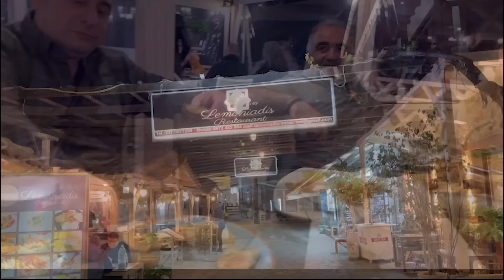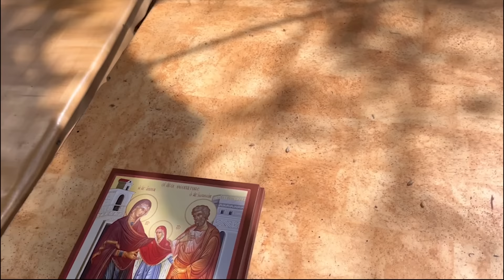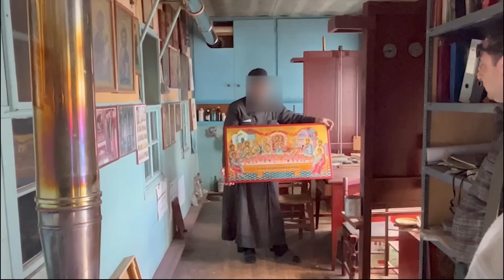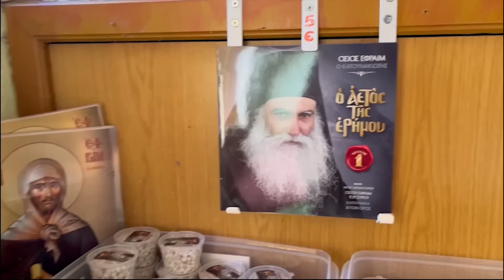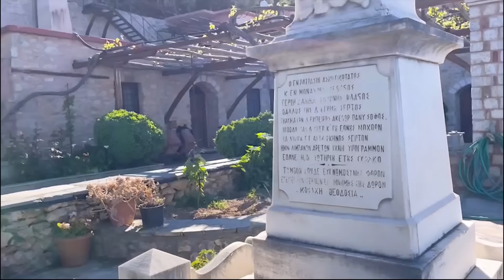Άγιον Όρος: Αναζητώντας τη Γαλήνη στο Περιβόλι Της Παναγιάς!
Απρίλιος 2024.
Гора Афон: В поисках спокойствия в саду Богородицы!
Mount Athos: Finding tranquility in the garden of the Virgin Mary!

00:00 Αρχει επεισοδιου
01:50 Δελφίνι και Γλάροι
04:22 Αρσανας Αγιας Άννας
06:00 Σκητη Αγιας Άννας
06:30 Γέροντας Ιωακείμ
17:30 Εναέριο λήψη από drone.
20:45 Ησυχαστήριο το Αγιο Ιωσήφ Ησυχαστου
23:35 Ησυχαστήριο της Γεννήσεως του Χριστού {Κλημαίων}
30:50 Ησυχαστήριο του Αγίου Εφραίμ του Σύρου
36:00 Ησυχαστήριο Αδελφότητας Δανιηλαίων
30:04 Εξωτερικά § Εσωτερικά Καρούλια {Έρημος του Άγιου Όρους}
51:12 Τέλος Επεισόδιου